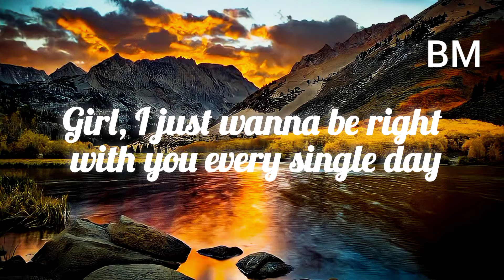Standing by you lyrics | SONG | RINGTONE